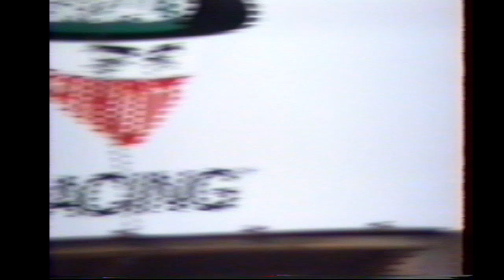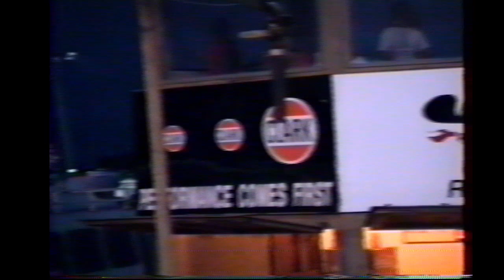06 29 91 Tri City NASCAR Busch All Star Tour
Event highlights plus promotional video shot for Albrecht Hamlin Chevrolet